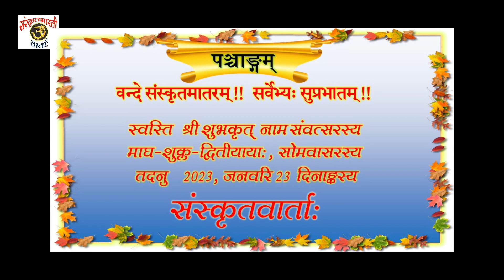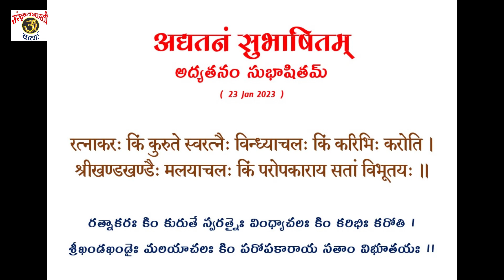Daily Sanskrit News 23Jan2023